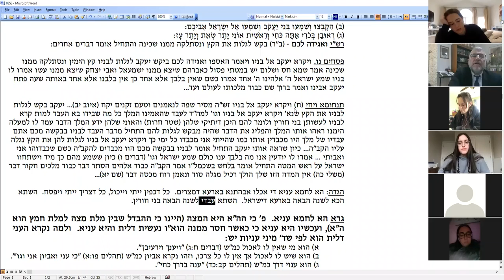200325 Matza According to the Gra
Rabbi Jeremy Kagan